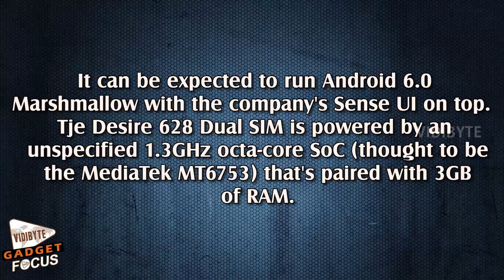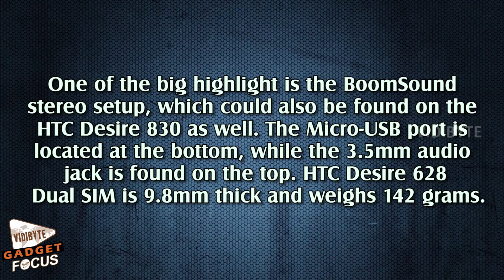HTC Desire 628 Dual SIM With 13 Megapixel Camera Goes Official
HTC added the Desire 830 to its portfolio and now the company appears set to launch another smartphone in the Desire series. The HTC Desire 628 Dual SIM has now been listed on the company's Vietnam website giving all the specification details. For now, availability and pricing details are not known.